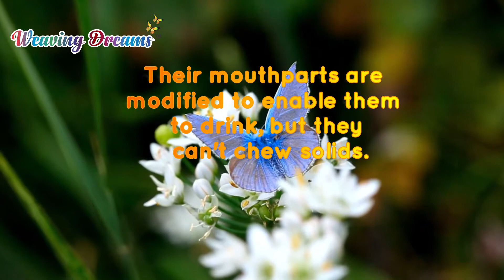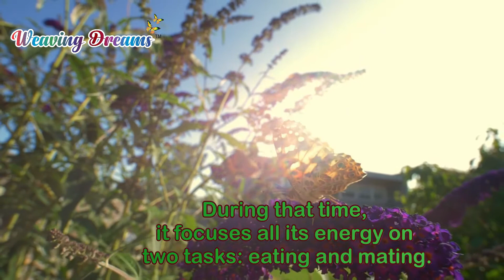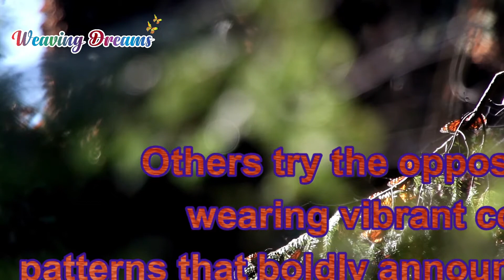BUTTERFLIES# EDUCATION#AMAZING FACTS# BEAUTIFUL INSECTS# CATERPILLAR# COCOON#NECTOR#WEAVING DREAMS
Butterflies- we all love them. We love to watch the colorful butterflies floating from flower to flower. But from the tiniest blues to the largest swallowtails, do we really much about these insects? Let me share information about butterflies with you
The wings of the Butterfly Are Transparent
Butterflies are the most colorful, vibrant insects around! But a butterfly's wings are covered by thousands of tiny scales, and these scales reflect light in different colors.
But underneath all of those scales, a butterfly wing is actually formed by layers of chitinThese layers are so thin you can see right through them.
Butterflies Taste With Their Feet
Butterflies have taste receptors on their feet to help them find their host plants and locate food. A female butterfly lands on different plants, drumming the leaves with her feet until the plant releases its juices.